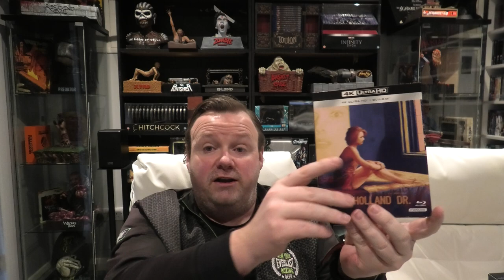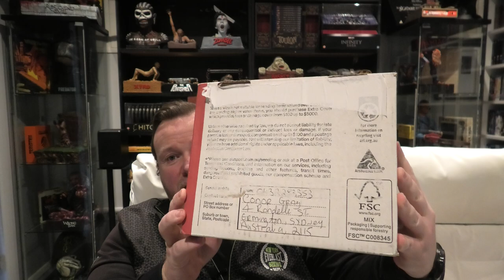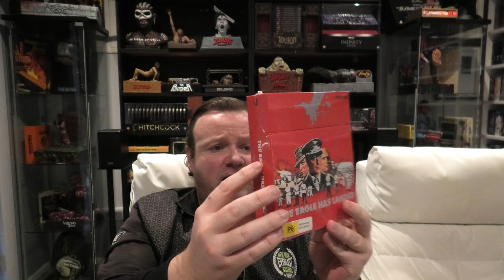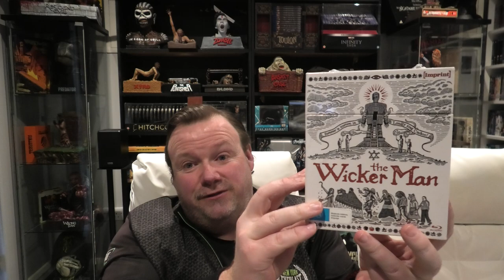Unboxing Of Three Fantastic 4k & Bluray Editions.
For this video I am going to be unboxing some fantastic 4K Blu-ray and Blu-ray subscriber mail that I received over the last month. It consists of three parcels that I received from Jason Brett and Sophie, John Clancy aka the movie collector and Connor Gray. Thank you all so much for your incredibly kind gifts.